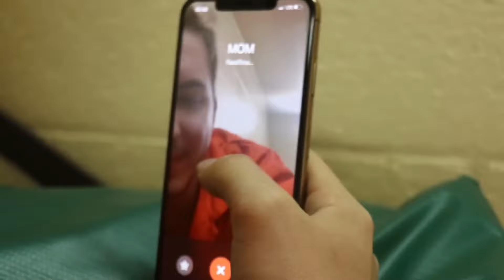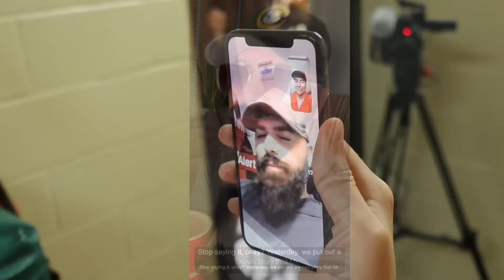This MrBeast video age like milk...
Please don’t give me a copyright MrBeast!

By the way, this video is made for a laugh. Don’t take everything what I said seriously. Pls